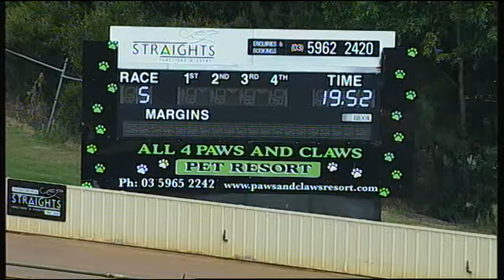HVL SUN 05 MAR 17 R5